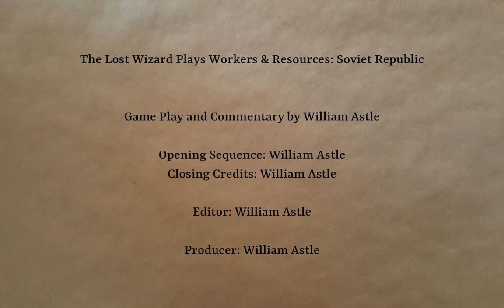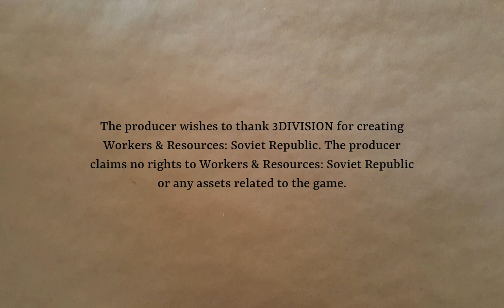Lostistan Part 16 | Workers & Resources: Soviet Republic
It's agriculture, folks! Yes, that's right. In the glorious republic of Lostistan, we are now discovering the wonders of farms. And of paying people to build things.